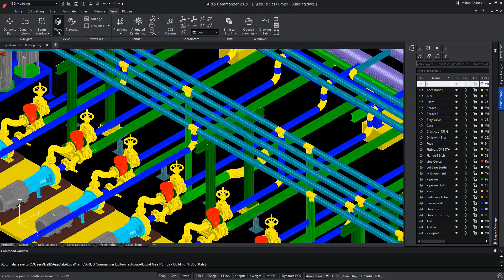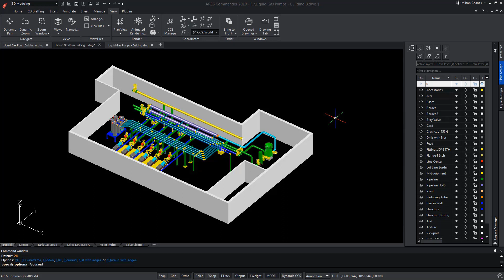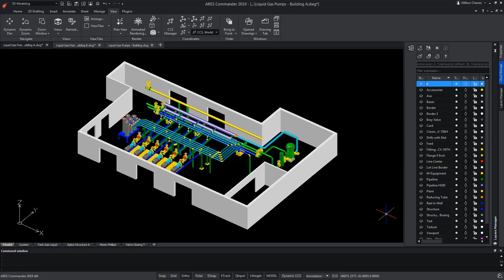Polysolid | Create 3D Solids in the Shape of a 3D Wall in DWG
- With PolySolid you can create 3D walls in your DWG drawings with constant height and width just like you draw polylines. Segments can, therefore, be straight or curved. PolySolids can be created by selecting points. Alternatively, you can convert existing 2D entities such as polylines, arcs or lines into 3D PolySolid entities.

Much more than a cost-effective CAD Software for dwg editing, ARES Commander brings your productivity to the next level with smart productivity features and a unique concept: The Trinity of CAD™. The ARES Trinity of CAD Software combine the best of what each platform has to offer: Desktop, Mobile and Cloud are combined into a unique user experience generating high synergies across all your devices.

0:00  Working of “Polysolid” command
1:29  “Undo” option in polysolid
1:39  Isometric view
2:51  Boolean operation on Polysolid entites and for Convential solids
3:05  Polysolid Command to create 3D entities from 2D elements
3:35  Learn more about ARES CAD Software